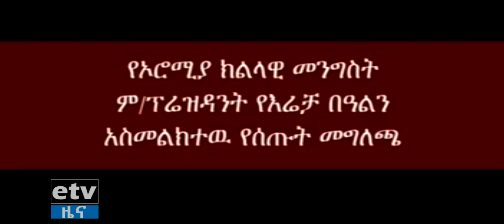etv የኦሮሚያ ክልላዊ መንግስት ም/ፕሬዝዳንት አቶ ሽመልስ አብዲሳ የእሬቻ በዓልን አስመልክተው የሰጡት መግለጫ | EBC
etv የኦሮሚያ ክልላዊ መንግስት ም/ፕሬዝዳንት አቶ ሽመልስ አብዲሳ የእሬቻ በዓልን አስመልክተው የሰጡት መግለጫ